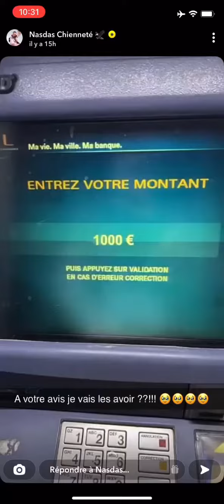Nasdas distribue 1000€ à son quartier